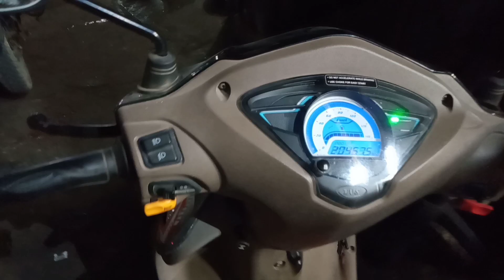Changed the battery of my TVS Wego scooter || যেভাবে স্কুটার বা বাইকের ব্যাটারি ভালো রাখবেন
Changed the battery of my TVS Wego scooter || যেভাবেই স্কুটার বা বাইকের ব্যাটারি ভালো রাখবেন

Specification:
Maintenance-Free Battery
Capacity: 5AH
Sealed Motorcycle Battery
Good Quality Battery For Motorcycle
Easy Handling